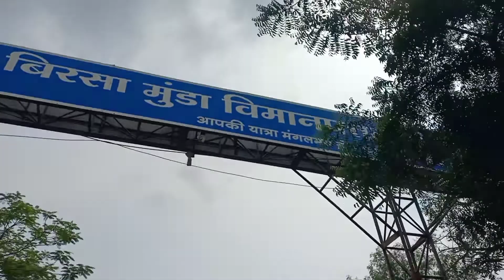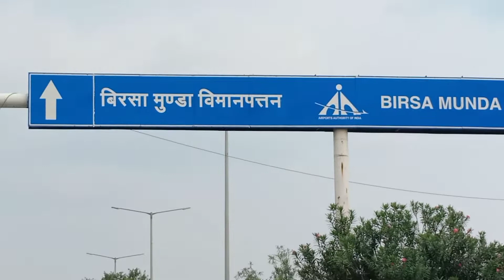BIRSA MUNDA AIRPORT || Ranchi Airport || Review || Xyz Vlogs.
video published on = 9 August 2022

Xyz Vlogs ❤️